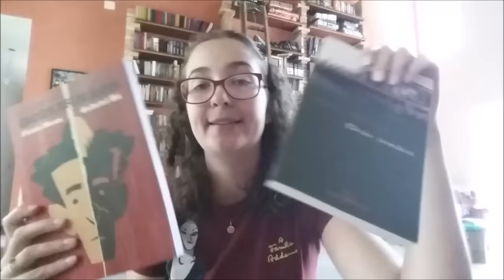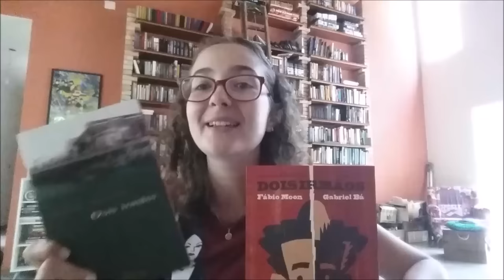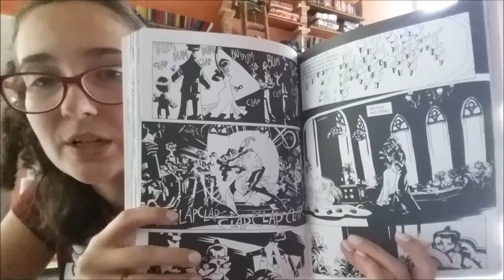"Dois irmãos" + HQ - Milton Hatoum: COMENTÁRIO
CAIXA POSTAL:
Nathália Mondo Pinheiro
Caixa postal 1118
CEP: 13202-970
Jundiaí/SP